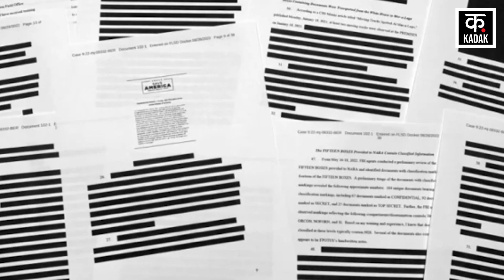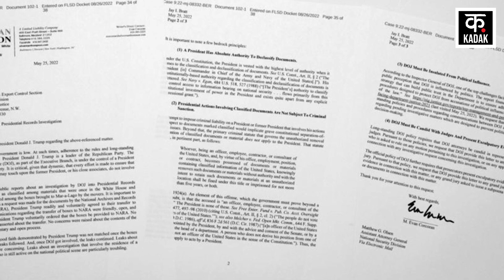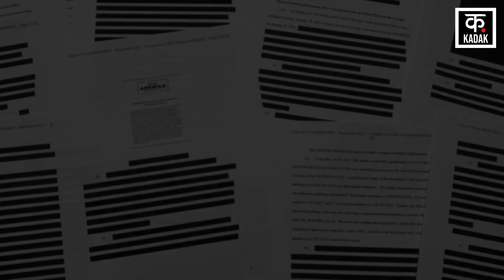Donald Trump के पास थे 'top secret documents', FBI affidavit से बड़ा खुलासा | KADAK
Donald Trump के पास थे 'top secret documents', FBI affidavit से बड़ा खुलासा | KADAK | अमेरिका के न्याय मंत्रालय ने शुक्रवार को संघीय जांच एजेंसी यानी एफबीआई के उस हलफनामे का खुलासा किया, जिसमें देश के पूर्व राष्ट्रपति डोनाल्ड ट्रंप के मार-ए-लागो स्थित आवास की तलाशी को सही ठहराया गया है. इस दस्तावेज में पूर्व राष्ट्रपति के फ्लोरिडा स्थित आवास पर गोपनीय रखी गई बेहद संवेदनशील जानकारियां हैं.